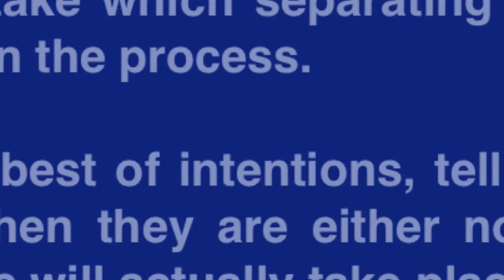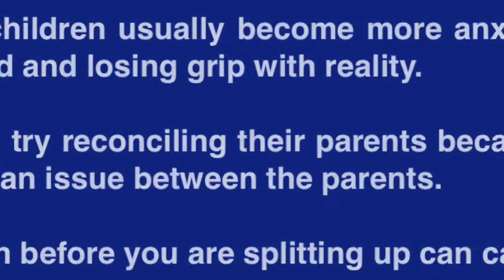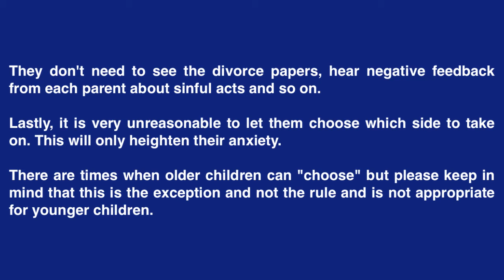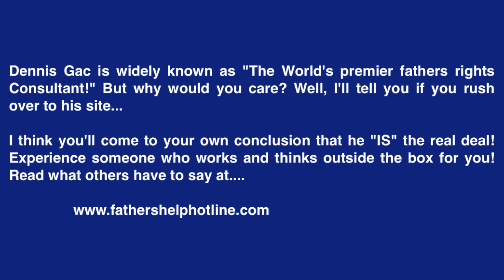How To Tell Kids About Divorce